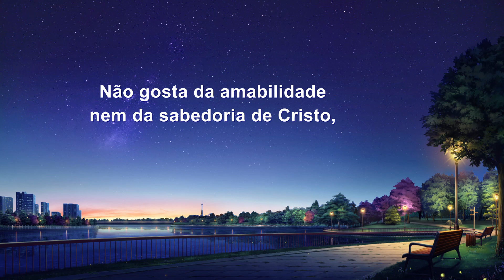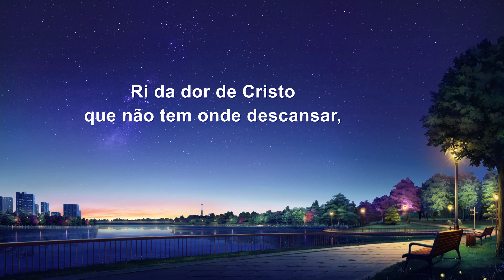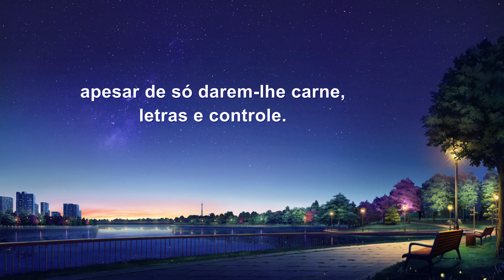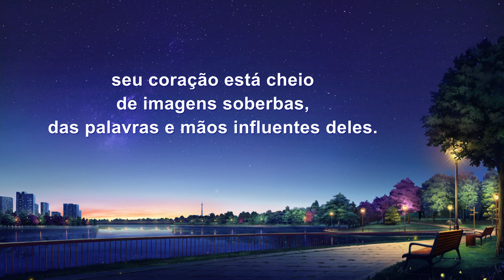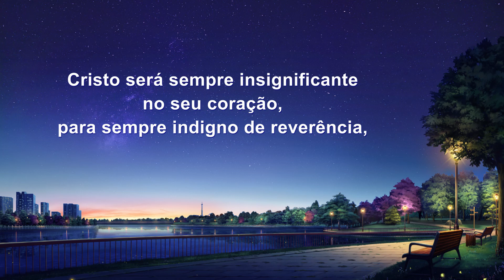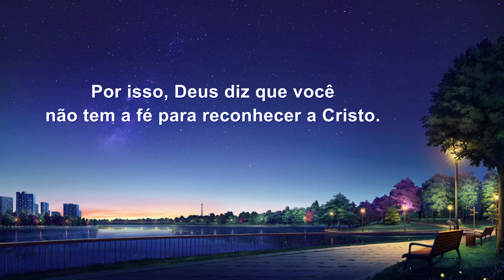Música gospel "O homem não tem fé verdadeira em Cristo"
I
Você não admira a humildade de Cristo,
mas os falsos pastores proeminentes sim.
Não gosta da amabilidade nem da sabedoria de Cristo,
mas dos libertinos na lama com o mundo vil.
Mesmo agora seu coração ainda se volta para eles,
pra reputação e posição deles, e para a influência deles.
Você resiste e recusa a obra de Cristo.
Deus diz que você não tem a fé para reconhecer a Cristo.
II
Ri da dor de Cristo que não tem onde descansar,
mas admira cadáveres que roubam ofertas e vivem no vício.
Você não quer sofrer com Cristo, mas alegremente cai nos braços de anticristos imprudentes,
apesar de só darem-lhe carne, letras e controle.
III
Você O seguiu porque foi forçado,
seu coração está cheio de imagens soberbas, das palavras e mãos influentes deles.
No seu coração, eles são para sempre heróis supremos.
Mas não é assim para o Cristo atual.
IV
Cristo será sempre insignificante no seu coração, para sempre indigno de reverência,
porque Ele é muito comum, tem pouca influência,
porque Ele está muito longe de ser soberbo.
Por isso, Deus diz que você não tem a fé para reconhecer a Cristo.